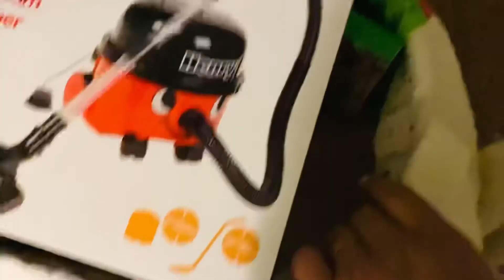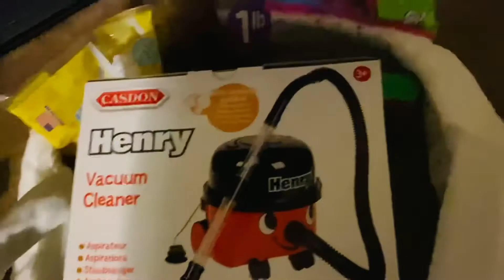🐰🐣Happy Easter everybody 💕 Check out what the Easter Bunny brought my Son Agustín 😱🐰🐣4/4/21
Hi Everybody! Happy Easter!

I hope you are all having a wonderful time with your family and friends!
Agustín woke up at 6:30 this morning to look for his Easter basket! And he was so very excited to find all the goodies the Easter bunny brought him! 🐰🐣 He got lots of things he wanted...💕

We are sending you all much love and blessings on this special day!

Etsy Shop - go check out their amazing special order plushies

Henry Vacuum
Casdon Little Henry Vacuum

Kathy 💕